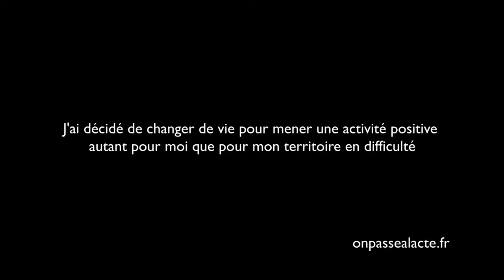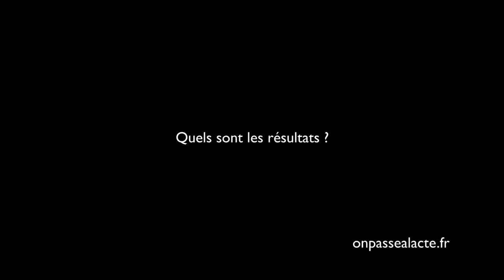Laure Bernard a décidé de changer de vie et de si'mpliquer sur son territoire (version courte)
Laure a changé de vie ! Elle quitté son poste de directrice de MJC pour créer une boulangerie au sein de la ferme de son mari.

L'idée : s'impliquer pour faire bouger son territoire tout en menant une activité en accord avec ses valeur.

Pour ça Laure a décidé de :

    Reprendre des études pour apprendre le métier de boulangère
    Convertir sa ferme en agricuture biologique
    D'approviosionner l'exploitation en semences anciennes et libres
    Installer un espace de production et de vente du pain sur place

Et ça marche ! Après quelques mois d'activité, ils ont dû embaucher une deuxième personne au fournil pour répondre à la demande.